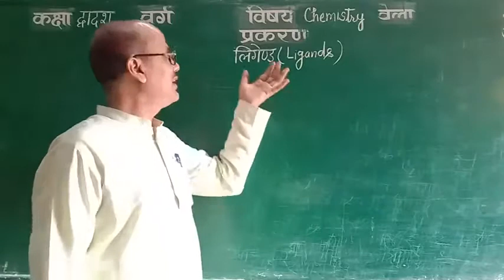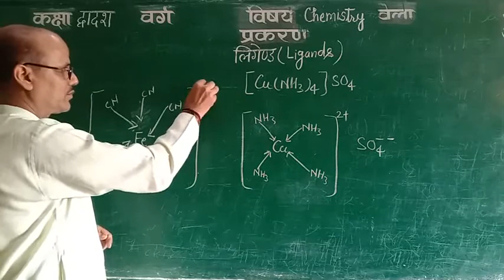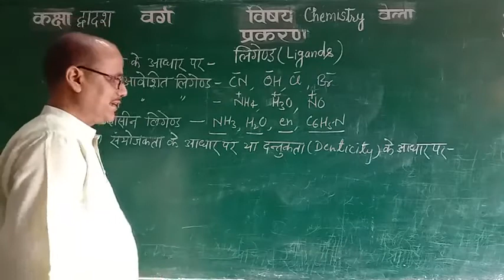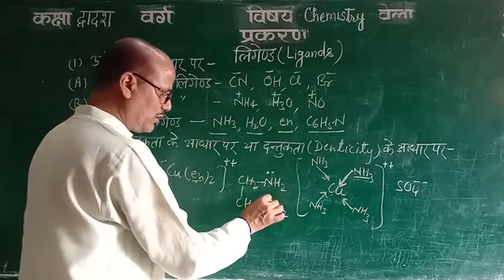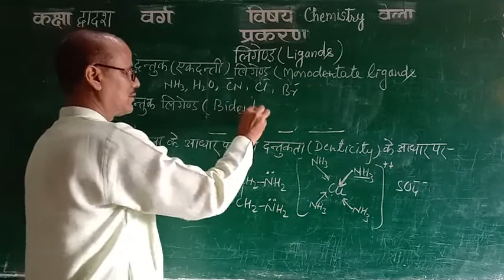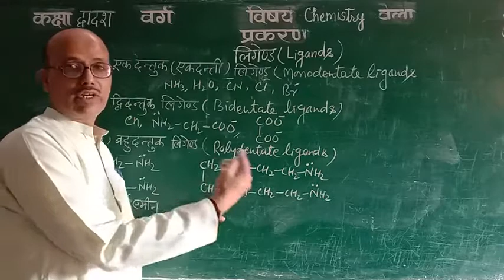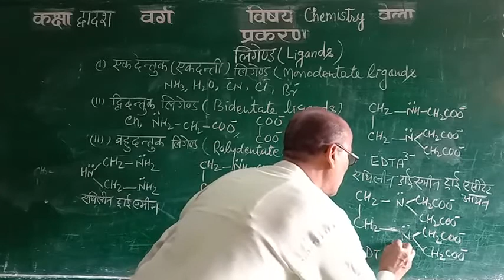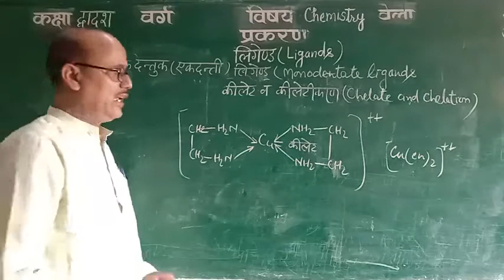सोनभद्र: स. वि. मं. ककरी में कक्षा 12 के भैया बहनों को रसायन विज्ञान पढ़ाते आचार्य पार्ट-2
सोनभद्र:  सरस्वती विद्या मंदिर ककरी में कक्षा 12 के भैया बहनों को रसायन विज्ञान पढ़ाते आचार्य सतेन्द्र कुमार पांडेय पार्ट-2